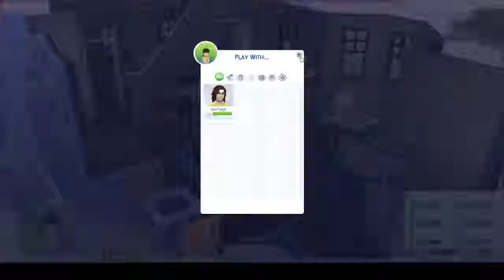Taiga Rain, Gen 1, Episode 15: An Old Friend Returns